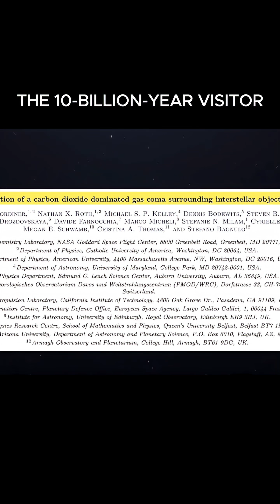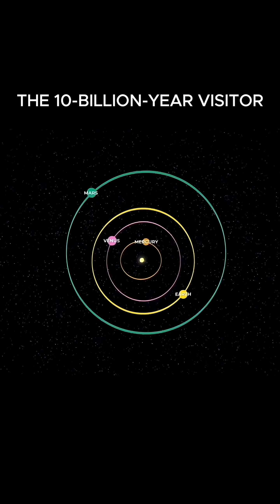Decoding 3I/ATLAS: What Secrets Is the 10-Billion-Year-Old Interstellar Visitor Hiding?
3I/ATLAS, the third interstellar visitor ever discovered, is the center of global scientific attention. Discovered in July 2025 , it's hurtling toward the Sun at 58 km/second and will reach its perihelion (closest point) on October 30th.

With an estimated age of 3 to 11 billion years, it carries secrets from the early universe. Observations from the Hubble and Webb telescopes have revealed unprecedented features:

Its true size is much smaller than first estimated.

It has an extremely complex coma (dust cloud).

Unusually, a large amount of dust is seen streaming towards the Sun.

Detection of Cyanide (CN) , classifying it as a "carbon-chain depleted" comet.

Most notably, its light scattering signature (polarization) is unlike any comet or asteroid we've ever seen in our Solar System.

This video summarizes all the latest and most shocking discoveries about the interstellar comet 3I/ATLAS.